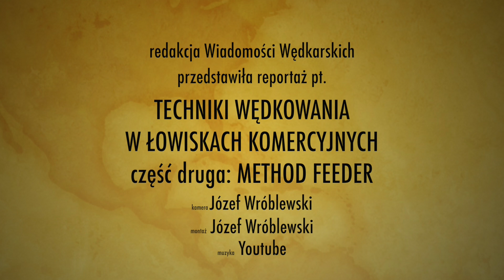Method Feeder – sposób na łowiska komercyjne i nie tylko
W kolejnym filmie z cyklu wędkarskich porad znajdziecie podstawowe informacje o Method Fedeer. Ta zyskująca coraz większą popularność odmiana feedera jest bardzo skuteczna na łowiskach komercyjnych, sprawdza się także w czasie wędkowania na łowiskach naturalnych. Kulisy tego sposobu wędkowania odsłania  Łukasz Kalmus, autor cyklu artykułów o metodach stosowanych na łowiskach komercyjnych, które od kilku miesięcy publikowane są na łamach „Wiadomości Wędkarskich”, oraz Bartosz Mizera, doświadczony wędkarz spławikowy, uczestnik wielu zawodów rozgrywanych na łowiskach komercyjnych. Dowiecie się, jak zbudowany jest zestaw w Method Feeder, jakie są najlepsze przynęty oraz jak je zakładać na haczyk, oraz w jaki sposób nęcić.